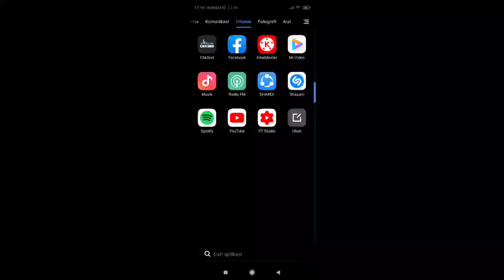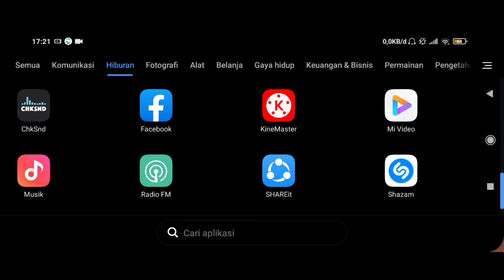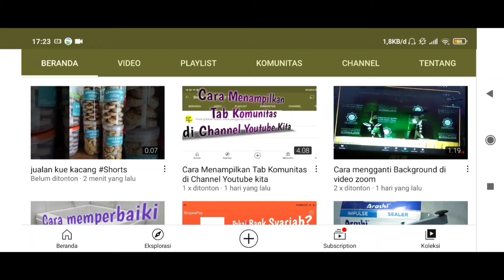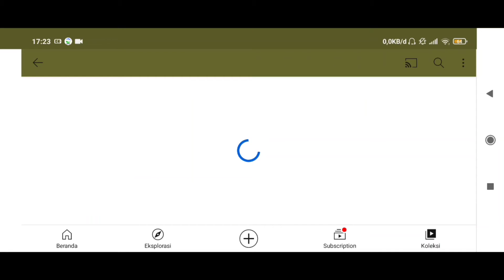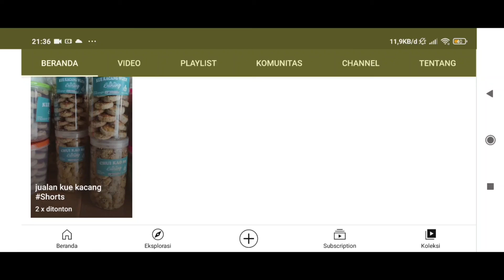Cara membuat Youtube Shorts